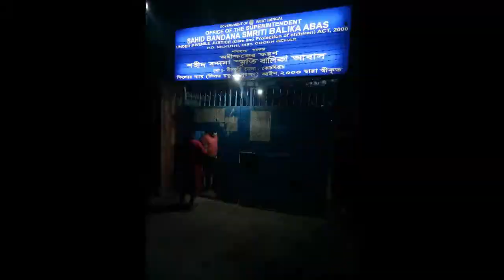POLICE RESCUES A MINOR GIRL OF ALIPURDUAR